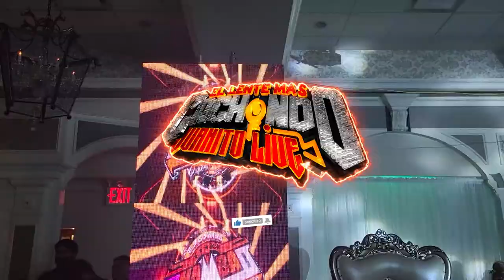😈 LA MATANCERA 2023 LOS TECUMBIA EN VIVO PANCHO MTZ SONIDO CHAMBAO BROOKLYN NY 15 AÑOS AZUL DENIS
💥🎉15 AÑOS DE LA SEÑORITA AZUL DENIS 🥳 EN BROOKYN NY CON PANCHO MARTINEZ SONIDO CHAMBAO ‼️😎 02/18/23